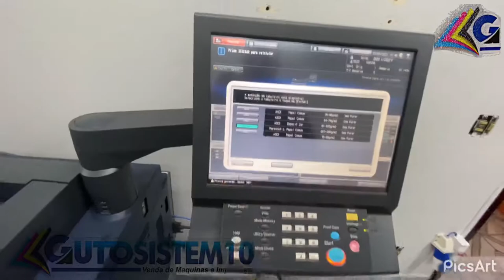Dicas Para Embalagem máquina Konica Minolta C7000 a venda com garantia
GUTOSISTEM10 agradece o seu contato. Como podemos ajudar você?

Venda e Manutenção Assistência técnica
Suporte Gratuito
Atendimento personalizado
Juntos somos fortes

Siga e Se Escreva no Canal Ative o Sino 🔔
E Receba novidades

GUTOSITEM10 🇧🇷®️